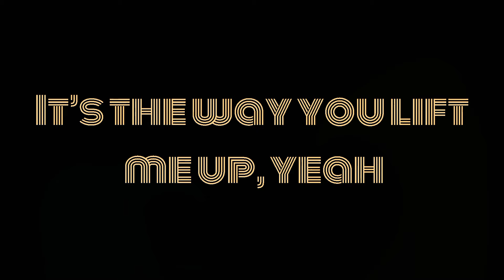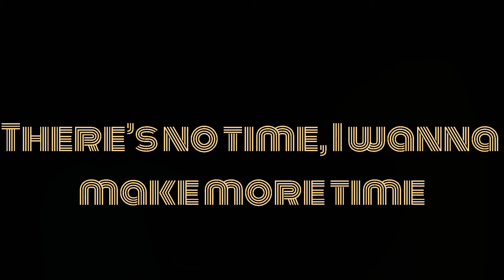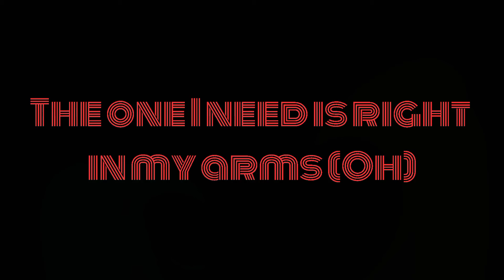Peaches -Justin Bieber ft. Daniel Caesar, Giveon - Song Lyrics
Peaches | Justin Bieber ft. Daniel Caesar, Giveon | lyrics video